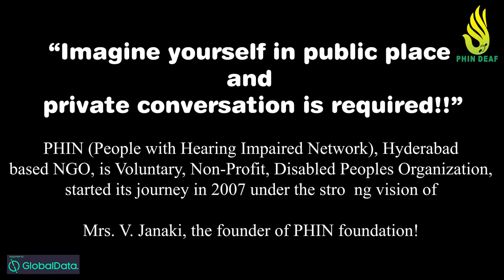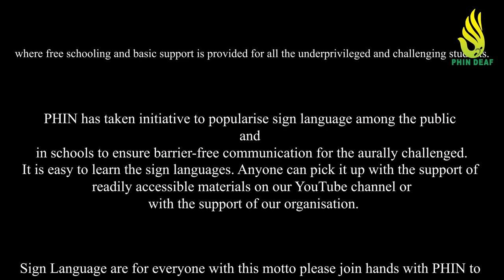Listening with Your Eyes ! |Awareness about Indian Sign Language | ISL | Video by PHIN DEAF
“Imagine yourself in public place and private conversation is required!!”
PHIN (People with hearing impaired network), Hyderabad based NGO, is Voluntary, Non-Profit, Disabled Peoples Organization, started its journey in 2007 under the strong vision of Mrs. V. Janaki, the founder of PHIN foundation!
PHIN runs a Residential School for Hearing Impaired children in Hyderabad, Telangana, where free schooling and basic support is provided for all the underprivileged and challenging students.
PHIN has taken initiative to popularise sign language among the public and in schools to ensure barrier-free communication for the aurally challenged.
It is easy to learn the sign languages. Anyone can pick it up with the support of readily accessible materials on our YouTube channel or with the support of our organisation.
Sign Language are for everyone with this motto please join hands with PHIN to spread this as mandatory language in our societies.